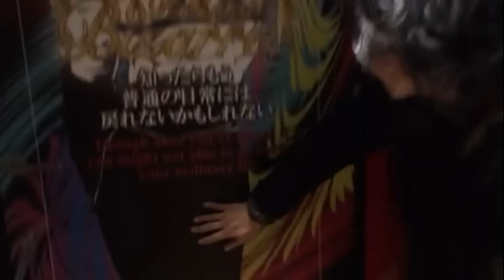ビザール最新状況！変態全開だ！六本木ビザール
★超アイデア発想メソッドBOOK無料プレゼント中！

‹安達元一 プロフィール›

１９６５年　群馬県生まれ
１９８７年　早稲田大学社会科学部卒業
２０１１年　東洋大学大学院、工学部博士課程、在学中

・株式会社モトイチエンタテインメント代表取締役
・一般社団法人ビジネスプロモーション協会理事
・コンテンツブレイクスルーカレッジ主宰
・アイデア工学Works主宰
・日本セミナーズギルド特別顧問

視聴率２０パーセントを超えるヒット番組を数多く構成する放送作家
一週間の担当番組の視聴率合計が２００％を越えたことから「視聴率２００％男」の異名も持つ

執筆の世界にもその活動を広げ、処女小説「ＬＯＶＥ　ＧＡＭＥ」はドラマ化もされ、韓国語翻訳も出版される。また、ビジネス書の分野にも活動の場を広げ、神田昌典氏、苫米地英人氏、本田直之氏など、著名ビジネスパーソンとの共著も多数

【主な企画構成番組】

・踊る！さんま御殿（ＮＴＶ）
・奇跡体験！アンビリバボー（ＣＸ）
・ＳＭＡＰ×ＳＭＡＰ（ＣＸ）
・とんねるずのみなさんのおかげでした（ＣＸ）
・ダウンタウンのガキの使いやあらへんで（ＮＴＶ）
・ドラえもん（ＡＮＢ）
・１億人の大質問！笑ってコラえて（ＮＴＶ）
・ぐるぐるナインティナイン（ＮＴＶ）
・笑っていいとも（ＣＸ）
・おでんくん（ＭＸＴＶ）
・２４時間テレビ～～愛は地球を救う～～（ＮＴＶ）
・ＦＮＳ２７時間テレビ～みんなのうた～（ＣＸ）
　～～など数百作品

【ビジネススクール共同主宰歴】

・プレゼン＆セミナー力強化合宿（三橋泰介氏）
・ビジネススター・アカデミー（井口晃氏）
・奴隷解放クラブ（長倉顕太氏）
・ビジネスプロモーター養成講座（矢倉利樹氏）